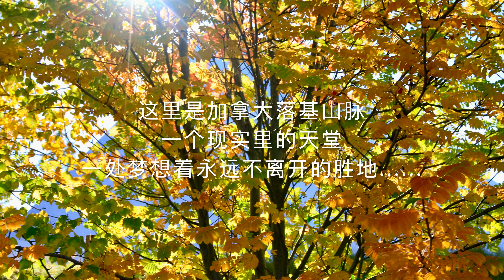A TRIP TO THE CANADIAN ROCKIES NATIONAL PARK (DAY 2A) 加拿大落基山国家公园之旅 （2）制作：Nick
Yoho National Park 优鹤国家公园是加拿大洛矶山脉国家公园中面积最小的一座，却以壮观、瑰丽、险峻的景观，让人叹为观止，毫不逊色。高山上冰川融水携带下来的泥沙令翡翠湖和奥哈拉湖（Lake O&apos;Hara）的湖水绽放出深邃而浓郁的蓝绿色。
基金霍斯河（Kicking Horse River）上天然石桥的伟大设计师。湍急的溪流凿穿了坚固的岩床，最终打造了一座岩面平坦的石桥。水的侵蚀还造就了优鹤国家公园的另一奇迹：高耸的冰碛立柱上着力均衡的巨石，位于公园西端，被称之为“怪岩柱”（Hoodoo）。